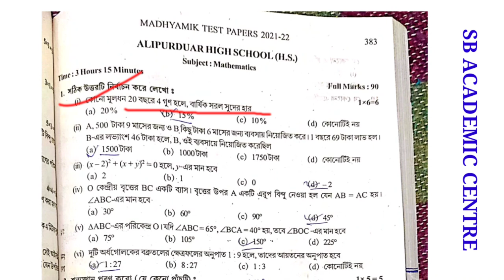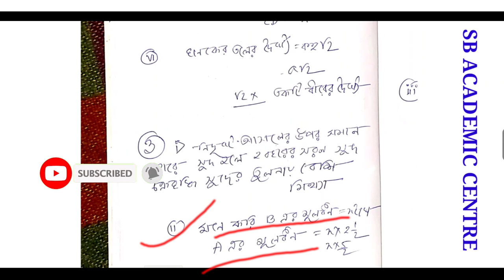TEST Papers Solved 2022 Madhyamik mathematics Page 383 & 384 Secondary Wbbse 2022 Class 10 / math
2022  সালে স্কুল থেকে জেড টেস্ট পেপার দিয়েছে সেগুলো নিচে সলভ করা আছে

2022 madhyamik  Test Paper solved mathematics Page 383

math Page 379 page 383 class 10 Test Paper salutation 2022

 2022  test paper solution math page 383

 mathematics 2022
Samrat exclusive